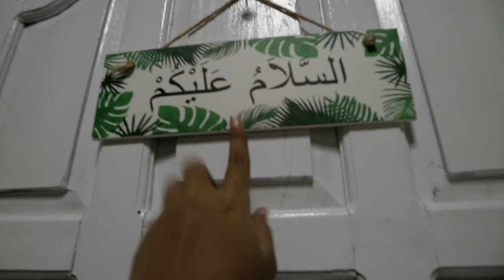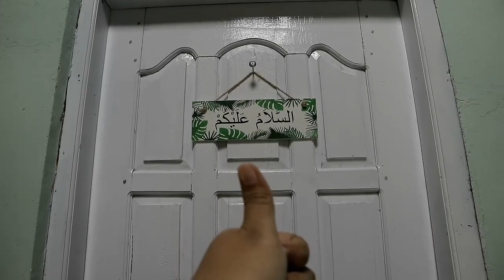DIY LEMARI KUNO JADI AESTHETIC | MEMBUAT LOOK LEMARI AESTHETIC BUAT DEKOR KAMAR Ep. 2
hai guys, gimana puasanya? lancar nggk? biasanya klw lagi puasa pasti banyak waktu buat dirumah aja, apalagi sekarang harus dirumah aja. jadi mendingan kita dekor-dekor kamar yuk biar pas lebaran, kamarnya jadi rapi dan dapat suasana baru. hehe. kali ini aku DIY LEMARI KUNO JADI ESTETIK BUAT DEKOR KAMAR aku, kenapa? karena aku pengen banget manfaatin lemari dirumah yang udah nggk kepake, biar kepake dan lebih bagus. semoga kalian bisa ikutan ngecat juga ya lemari2 lama nya. 😊